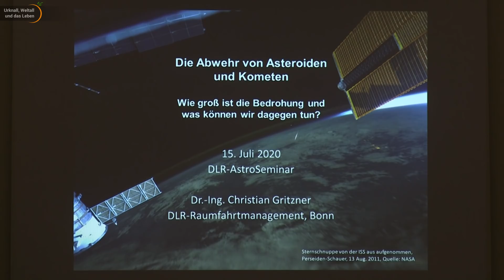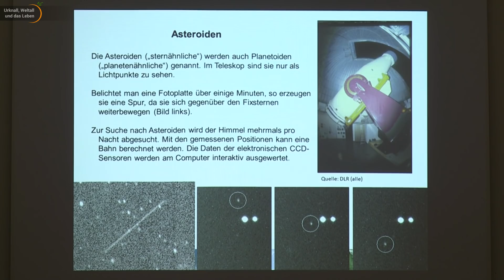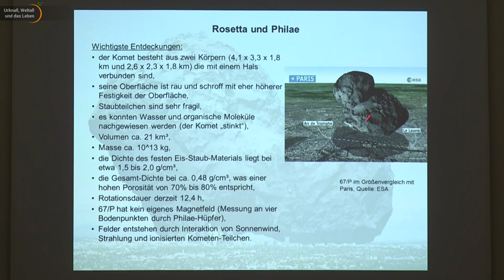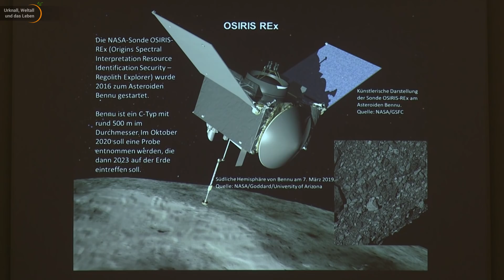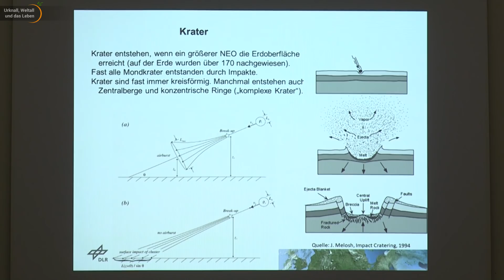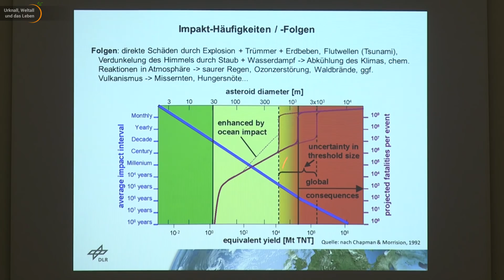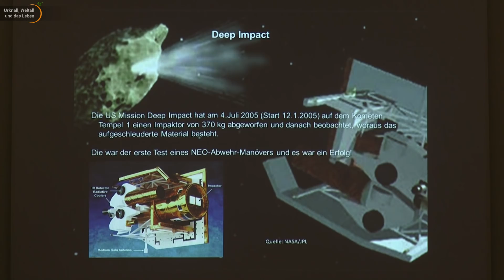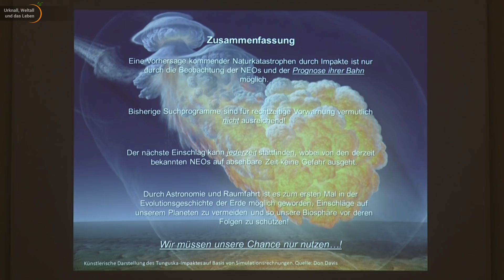Abwehr von Asteroiden • Deep Impact • AIDA • DLR-Astroseminar 2020 (Vortrag 3) | Christian Gritzner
Weltraummissionen von Rosetta, Deep Impact bis AIDA (Asteroid Impact & Deflection Assessment) trugen/tragen möglichst viele Daten zum Verständnis von Asteroiden zusammen. Asteroideneinschläge führten in der Geschichte unseres Planeten zu verheerenden Massenaussterben. Sind wir Menschen die erste Spezies, die einen Einschlag verhindern kann? An dieser Frage wird sich unsere Zukunft entscheiden. Es ist nicht die Frage OB, sondern WANN der nächste Asteroid auf Kollisionskurs erscheinen wird.
Welche Möglichkeiten der modernen Raumfahrttechnik stehen uns für eine effektive Asteroidenabwehr zur Verfügung? Welche geplanten Methoden sind realistisch?
Christian Gritzner vom Deutschen Institut für Luft- und Raumfahrt (DLR) beleuchtet im dritten Vortrag des DLR-Astroseminars 2020 den aktuellen Stand zur Asteroidenabwehr, zu Testmissionen und Frühwarnsystemen.